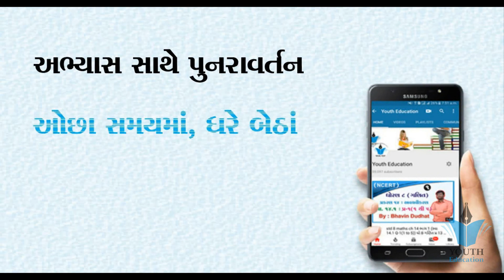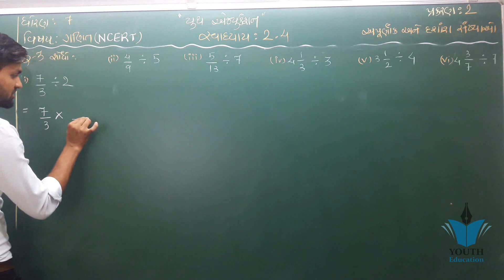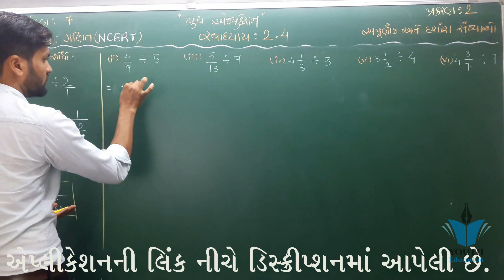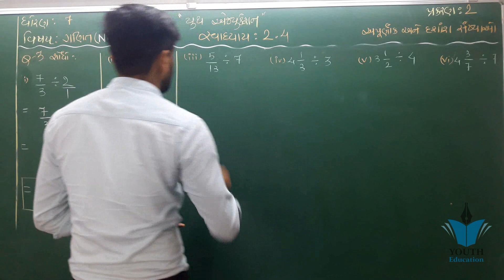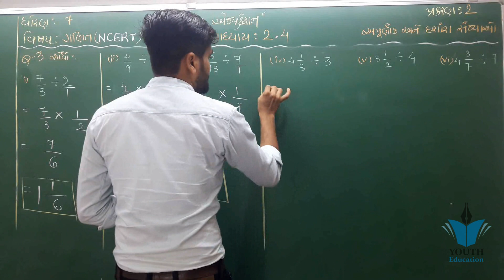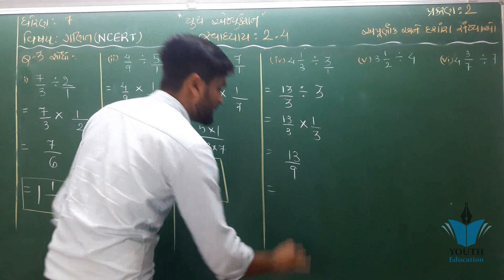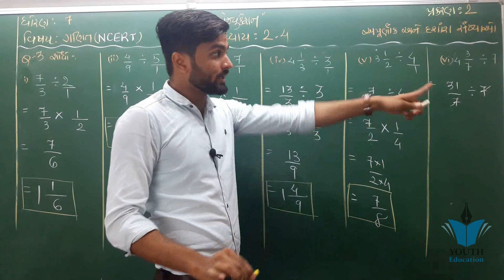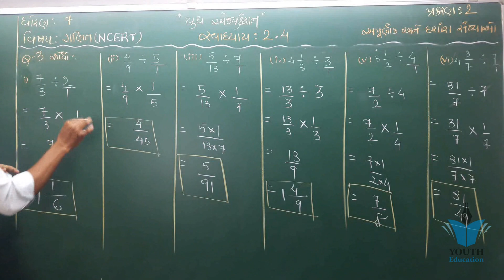std 7 maths ch 2 (અપૂર્ણાંક અને દશાંશ સંખ્યાઓ) સ્વા 2.4 (Q-3) ભાગ 26 NCERT | By : Sahil Vekariya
std 7 maths ch 2 (અપૂર્ણાંક અને દશાંશ સંખ્યાઓ) ભાગ 1 NCERT Course | By : Sahil Vekariya

"Fractions & Decimals" Chapter 2 - Introduction - Class 7

CBSE Class 2 Maths | Chapter 2 - Counting in Groups | NCERT | CBSE Maths Syllabus | Count in Pairs

Fractions And Decimals - Class 7 Maths - Chapter 2

Fractions And Decimals Ex. 2.1 Q 1 - NCERT Class 7th Maths Solutions

NCERT CLASS 7 MATH CHAPTER;2 FRACTION AND DECIMALS EXERCISE-2.1(Q1 &Q2)

Fractions And Decimals Ex. 2.1 Q 4 - NCERT Class 7th Maths Solutions

Fractions And Decimals Ex. 2.1 Q 2 - NCERT Class 7th Maths Solutions

NCERT MATHS STD-7 CHP-2 FRACTIONS AND DECIMALS | અપૂર્ણાંક અને દશાંશ સંખ્યાઓ | PART-1

std 8 maths ch 2 ભાગ 3 સ્વા 2.2(4,5,6,7,8) (એક ચલ સુરેખ સમીકરણ) NCERT Corse By : Bhavin Dudhat

NCERT Solutions for Class 7th Maths Chapter 2 Fractions and Decimals
Exercise 2.1 chapter 2 fractions of Class 7th mathematics book NCERT CBSE question number 1 solution

Fundamental Unit of Life Class 9 Science Chapter 5 Biology CBSE NCERT KVS

CHEMICAL REACTION AND EQUATIONS | FULL CHAPTER | CLASS 10 CBSE

Fractions And Decimals Ex. 2.1 Q 5 - NCERT Class 7th Maths Solutions

Fractions And Decimals Ex. 2.3 Q 1 - NCERT Class 7th Maths Solutions

Class 7 Math Chapter Fractions and Decimals

NCERT CLASS 7 MATH CHAPTER 2 EXERCISE-2.2(Q1&Q2)

Fractions And Decimals Ex. 2.2 Q 3 (i to iv) - NCERT Class 7th Maths Solutions

NCERT CLASS 7 MATH CHAPTER 2 FRACTION AND DECIMALS EXERCISE-2.1(Q6toQ8)

Fractions And Decimals Ex. 2.1 Q 6 - NCERT Class 7th Maths Solutions

NCERT CLASS 7 MATH CHAPTER.2 EXERCISE-2.4(Q1&Q2)

Ncert Class 7 Maths Chapter-2 Introduction To Fractions & Decimals (Part -1)

Fractions And Decimals Ex. 2.6 Q 1 - NCERT Class 7th Maths Solutions

Fractions And Decimals Ex. 2.3 Q 2 - NCERT Class 7th Maths Solutions

Fractions And Decimals Ex. 2.5 Q 5 - NCERT Class 7th Maths Solutions

Fractions And Decimals Ex. 2.2 Q 5 - NCERT Class 7th Maths Solutions

NCERT 12 Math's Ex 2.2 Ch 2 Inverse Trigonometric Functions hints & solutions (Part 1)

દશાંશ- અપૂર્ણાંક | Maths GPSC Video | Chepter :02 Apurnank-Dashansh

NCERT MATHS STD-6 CHP-2 WHOLE NUMBERS | પૂર્ણ સંખ્યાઓ | PART-1

NCERT MATHS STD-6 CHP-2 WHOLE NUMBERS | પૂર્ણ સંખ્યાઓ | PART-2

NCERT STD-6 MATHS CHAPTER-1 KNOW THE NUMBER | સંખ્યા પરિચય | PART-3

ROMAN NUMBER NCERT STD-6 MATHS CHAPTER-1 KNOW THE NUMBER | સંખ્યા પરિચય| PART-5

અપૂર્ણાંક સંખ્યા ભાગ 3 | Fraction Part - 3 | Apurnank Maths Gujarati | OceanOfJobs

NCERT CLASS 7 MATH CHAPTER;2 FRACTION AND DECIMALS EXERCISE-2.1

std 7 maths ch 1 ભાગ 15 સ્વા 1.3 (Q - 8,9) ( (પૂર્ણાંક સંખ્યાઓ) NCERT Course | By : Sahil Vekariya

NCERT MATHS STD-6 CH-3 PLAYING WITH NUMBERS | PRIME-COMPOSITE NUMBERS | વિભાજ્ય-અવિભાજ્ય

Dashansh Sankhyao 8.1 STD 6

NCERT STD 7 MATHS CHAPTER 1 PURNANK SANKHYAO PART 3

std 7 sem 1 math chapter 2 purnak sankhya theory

NCERT MATHS STD-8 CH-2 LINEAR EQUATIONS IN ONE VARIABLE | એક ચલ સુરેખ સમીકરણ
Std-7 maths

દશાંશ અપૂર્ણાંક ભાગ ૧||Decimal Fraction || Maths |

દશાંશ અપૂર્ણાંક ભાગ-1

Standard 7 SST Sem.2દશાંશ અપૂર્ણાંક, Dashansh Apoornak : Maths Tricks-11 | Maths in Gujarati

પ્રકરણ-2 દશાંશ અપૂર્ણાંક અને તેની મૂળભૂત ક્રીયાઓ ભાગ-૧ નવોદય અંકગણિત || Chapter-6 Navoday Education

દશાંશ અપૂર્ણાંક સંખ્યાઓના ગુણાકાર

Ghat ane ghatank || power and indices || part 1 || std 7 gujarati || gseb